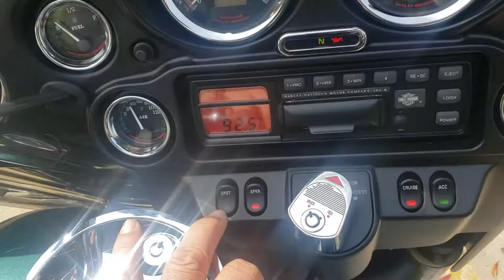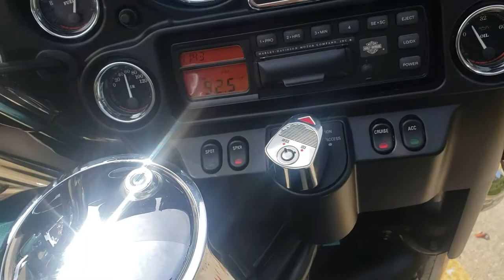2000 Harley Davidson Ultra Classic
Less than 10k miles, 2 tone green 5999